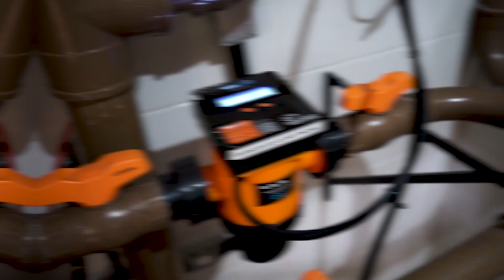Gerador de cloro EasyClor Home com Gustavo Borges | Nautilus Equipamentos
Tratamento eficiente e seguro para a sua piscina é com EasyClor Home, testado e aprovado pelo campeão Gustavo Borges.

Quando se trata de piscina bem tratada automaticamente, a Nautilus cuida de tudo para você! 😎